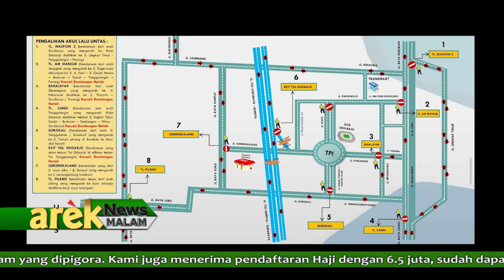SIDOARJO - TITIK ARUS LALU LINTAS YANG AKAN DITERAPKAN JELANG PUNCAK HARLAH SATU ABAD NU DI SIDOARJO